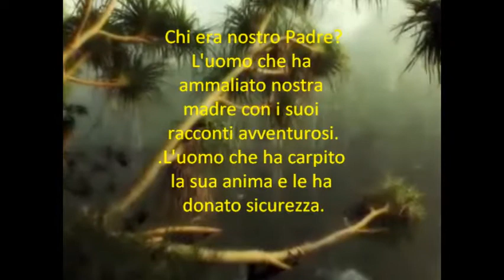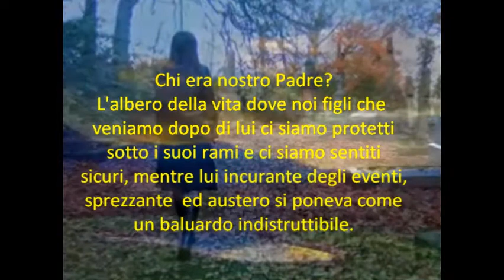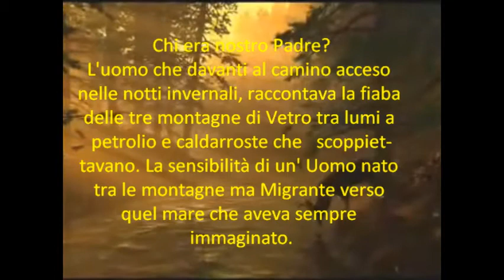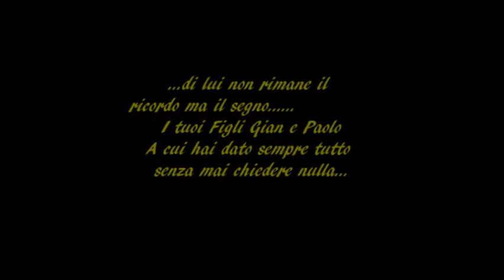Nostro Padre un segno nel tempo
Nulla scompare...solo il corpo ma l'anima rimane intorno.